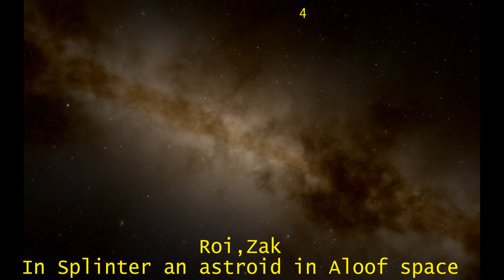Incandescence by Greg Egan - part 1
Incandescence by Greg Egan is a novel of two galactic civilizations. The story is told from two points of view. The two do not interact and know very little about each other. Part 2 will be in a future video.

00:00 Intro
00:31 Set up
05:54 chapter 1
09:09 chapter 2
14:05 chapter 3
15:20 chapter 4
20:16 chapter 5
23:18 wrap up